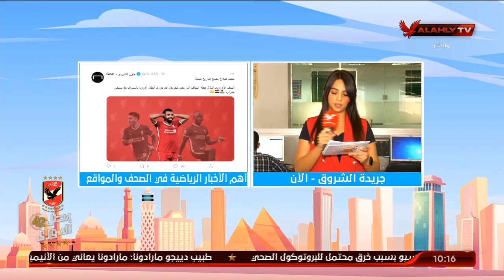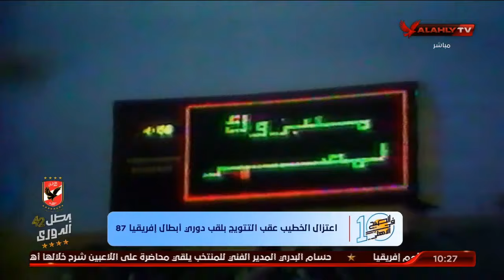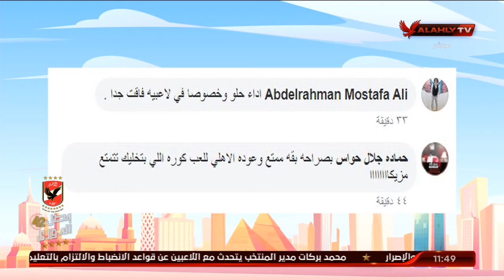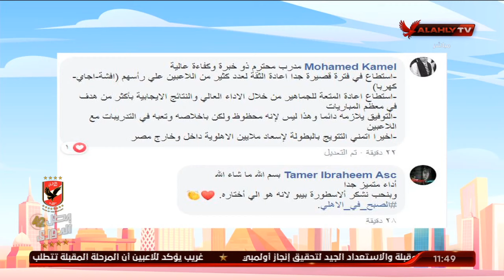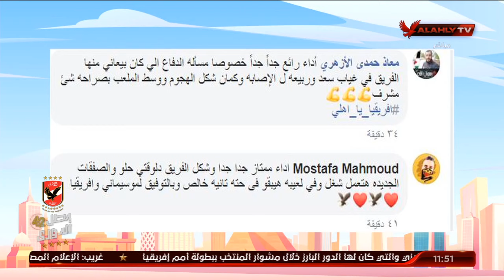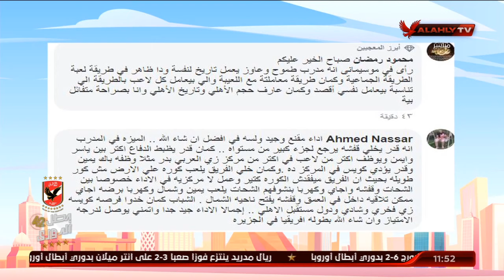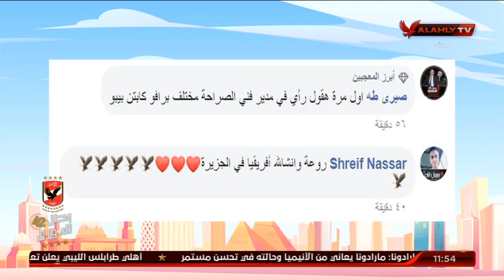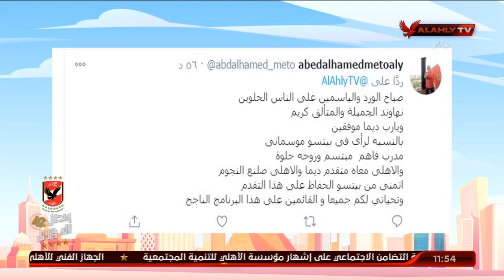الحلقة الكاملة | 10 الصبح في الأهلي مع كريم كوجوك ونهاوند سري | 4-11-2020